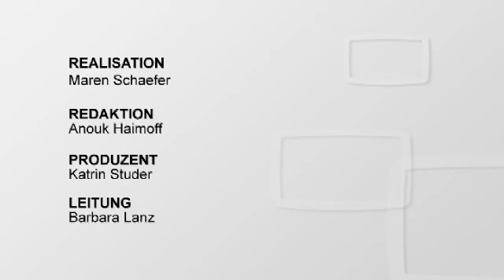Fitnessübungen für einen attraktiven Bauch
- Power mit Beatrice - SI-Fitness-Coach Beatrice Bolliger, zeigt Ihnen, zusammen mit dem Model und «Blick»-Reporterin Tamara Sedmak, effektive Übungen für einen schönen Bauch. Trainieren Sie mit! - 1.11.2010